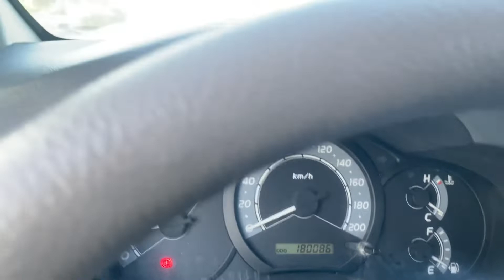Em lại về thêm siêu phẩm INNOVA 2011 giá 205 triệu xe nét căng 0354 152 888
Xin chào cả nhà chúc cả nhà buổi tối vui vẻ.mời cả nhà cùng tham khảo video để ủng hộ e cả nhà nhé ,cảm ơn cả nhà rất nhiều .cả nhà xem video nhớ đăng kí kênh +like +chia sẻ video giúp em nhé. Chúc cả nhà sẽ tìm được xe ưng ý .,.,,.,,.,.,,,,,. ,,,,..,,.,,.,,,.,. ,. ’’’.m